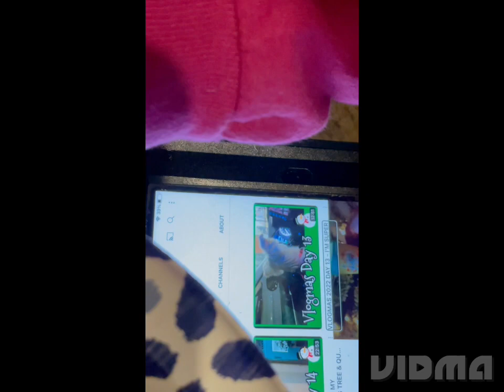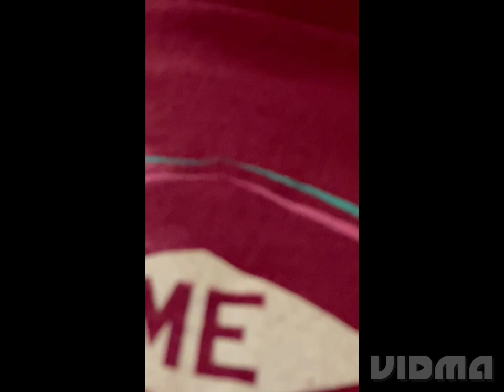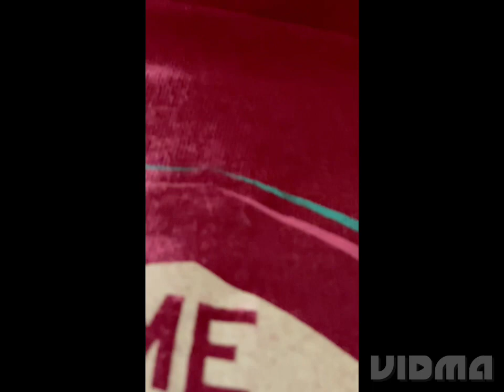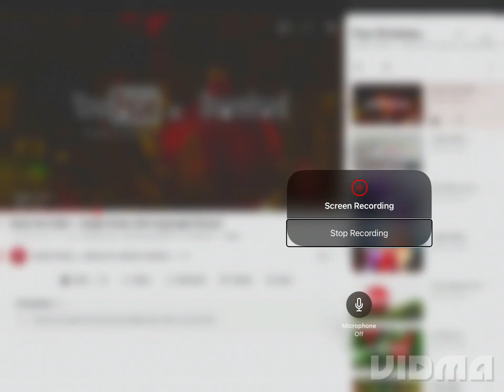Vlogmas day 17 and 18.